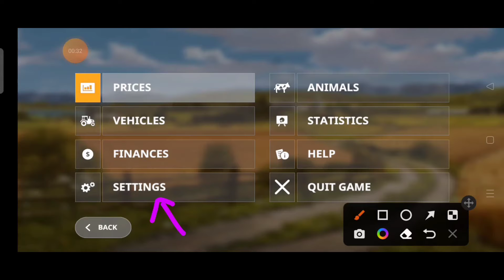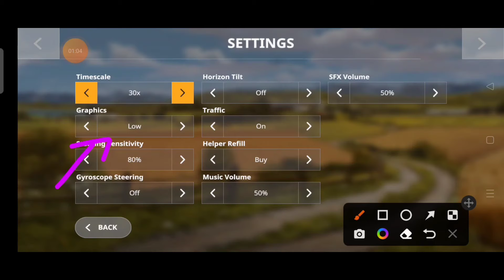farming simulator 20 mod no leg 😱😱